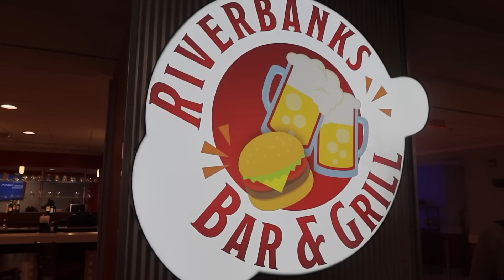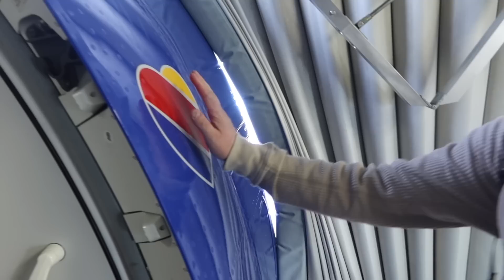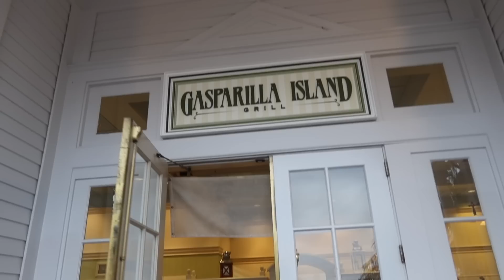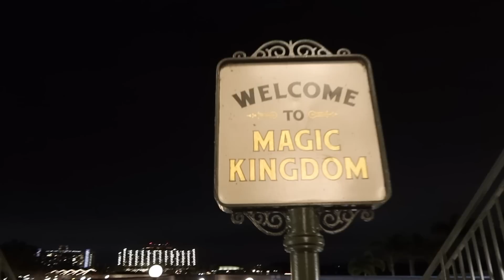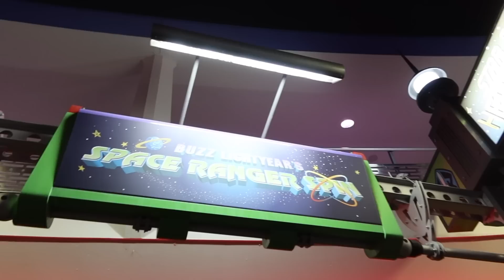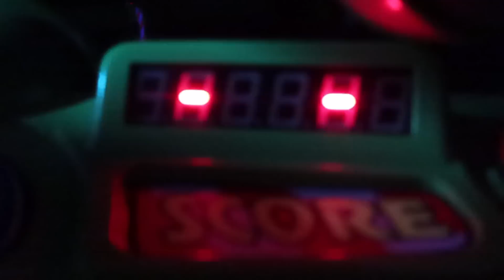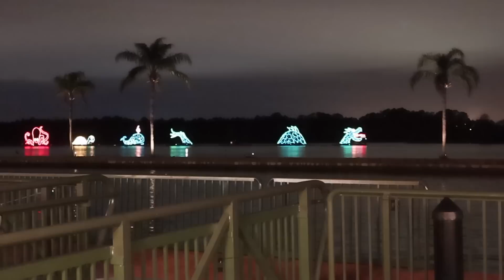Travel Day To Disney! Grand Floridian Check In & Room Tour + Magic Kingdom Night | Britt + Jared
Equiptment we use:
DSLR Camera
Sony Camera
Sony Lens